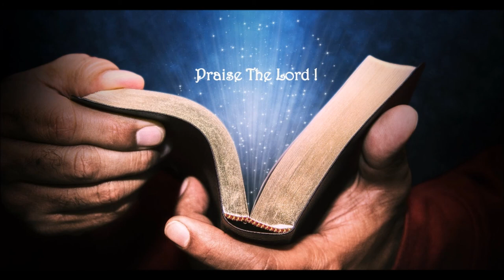O Tripuri || Kokborok Gospel Song || Mizo Choir